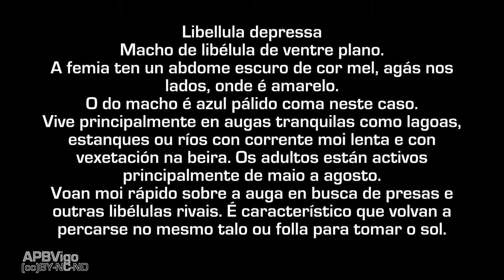Libélula de ventre plano